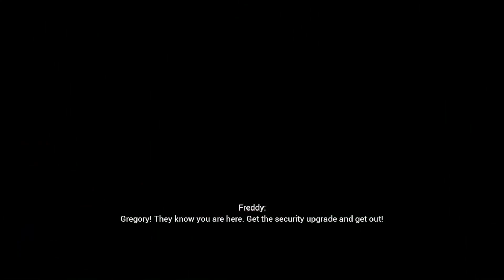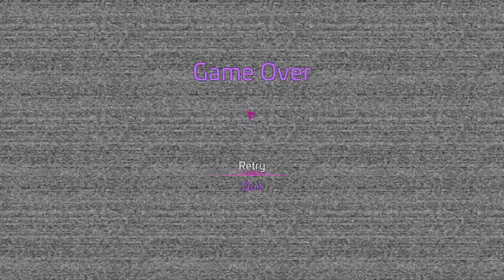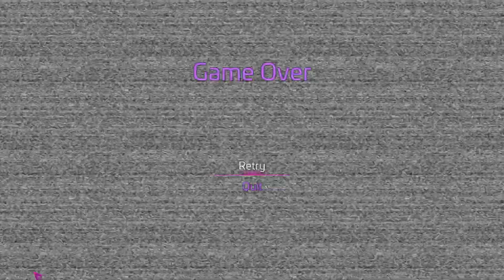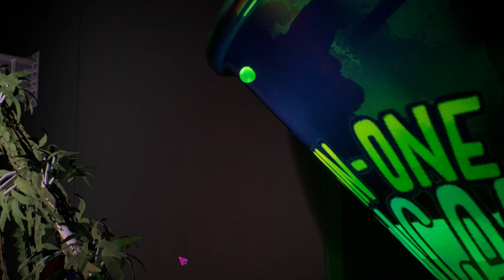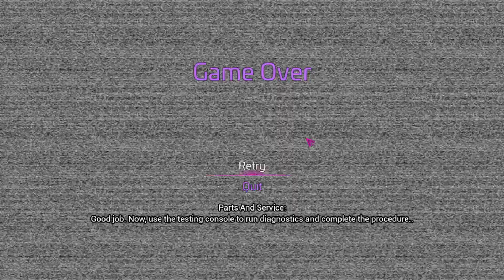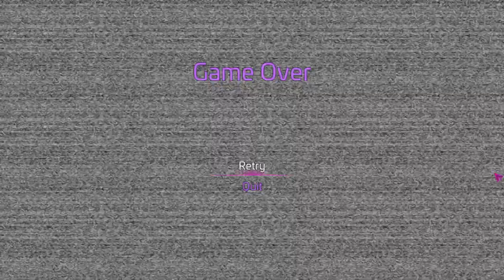Five Nights at Freddy's: Security Breach - Part 5 (MONTGOMERY GATOR BOSS FIGHT!)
Five Nights at Freddy's: Security Breach Gameplay - Part 5: Battling With Gators (The Full Montgomery Gator Boss Fight)... we continue playing FNAF Security Breach but today something big happens. Today we play the next hour of the game, facing off and having a boss battle with Montgomery Gator using guns and more. This was a FNAF Security Breach Boss Fight! This is PART FIVE! This was absolutely insane and crazy.

In this video, we're playing the new FNAF game: FNAF SB / Five Nights at Freddy's: Security Breach, created by Steel Wool Studios and Scott Cawthon. Five Nights at Freddy's is an indie video game series and media franchise created by Scott Cawthon, later adapted by Steel Wool Studios and Illumix. It has further grown to big platforms such as Playstation, Xbox and Nintendo with Console Ports, also reaching all Mobile platforms and all Computer platforms. The video game series currently has 10 games, FNaF, FNaF 2, FNaF 3, FNaF 4, FNaF 5/Sister Location, FNaF 6/Freddy Fazbear's Pizzeria Simulator, FNaF: Ultimate Custom Night, FNaF VR: Help Wanted, FNaF AR: Special Delivery and FNaF: Security Breach. The franchise also spans out across multiple series' of books (Main Book Series, Freddy Files and Fazbear Frights) and merchandise (FNAF POPs, FNAF Plushies and some FNAF Board Games), with a FNAF Movie coming soon.

This video isn't apart of the FNAF Timeline 2021 / FNAF Timeline 2022, but the story within this game will be in: FNAF Complete Story Part 5 and eventually help make the FULL FNAF Timeline.